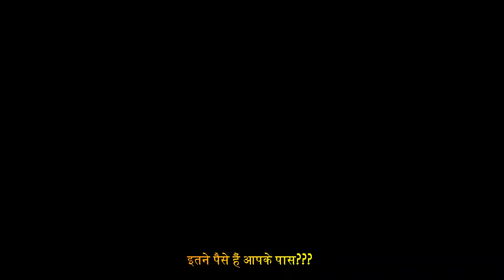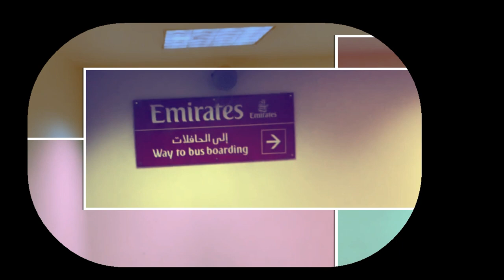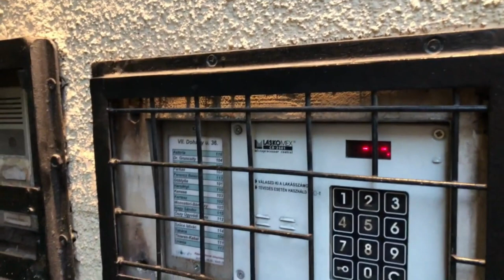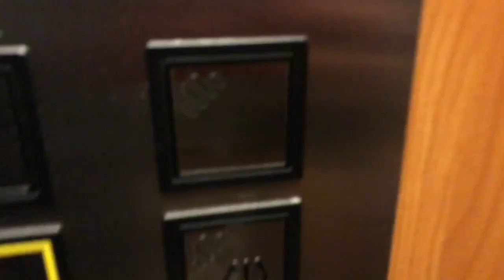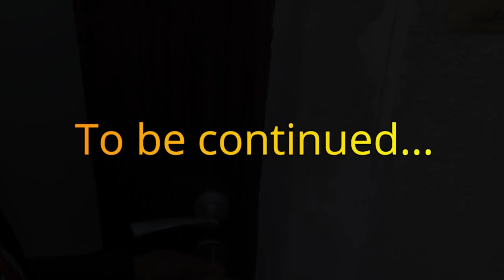Dubai | Budapest | Gagan Jain Vlogs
When we went to Budapest from New Zealand via Dubai! This video shows glimpse of our flight journey.